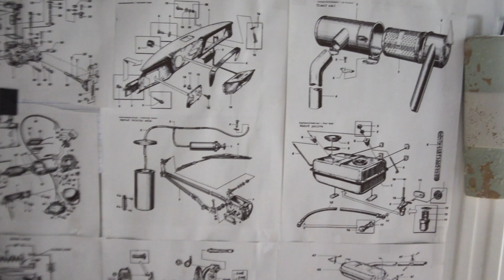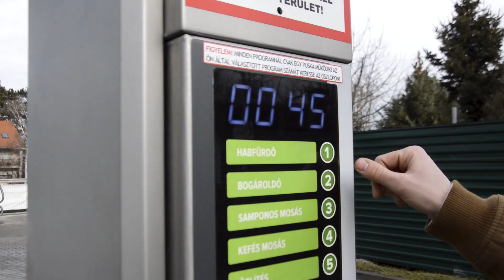A WINDY DAY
Song: Nancy Sinatra & Lee Hazlewood - Summer Wine